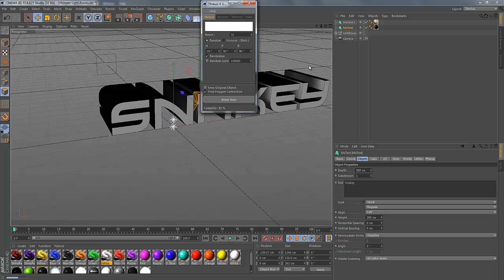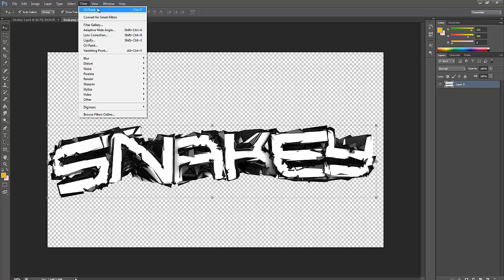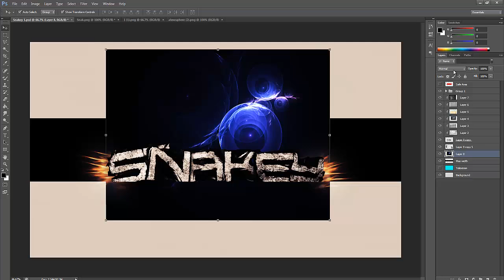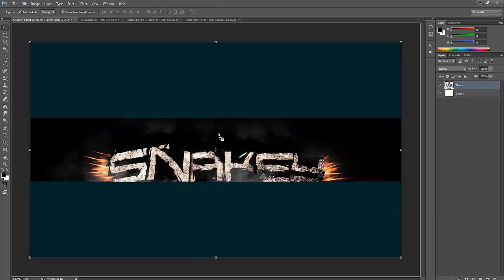Speed Art #9 // Snakey // By Viro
[ Final Image In Description! ]
Hope You Like The Background I Made For QuizSnakey..

Song 1 - Dave B - DTRT
Song 1 - Dave B - Illectric